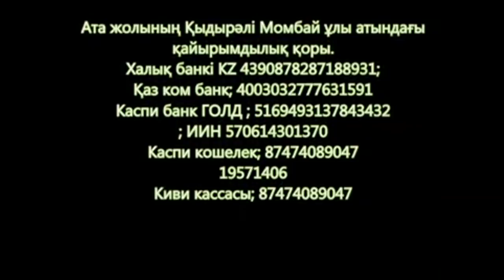Ата жолымен жаратылысты ұғыну 4